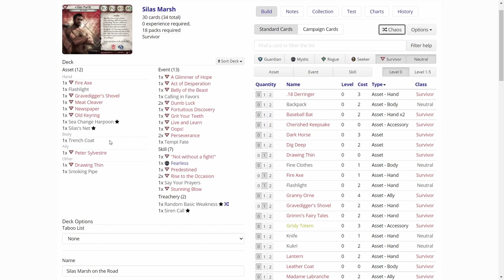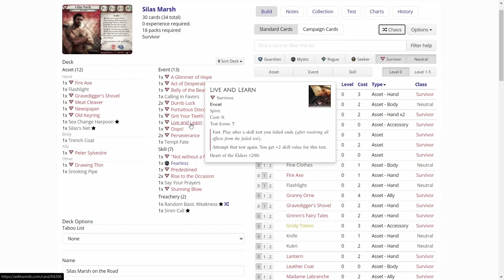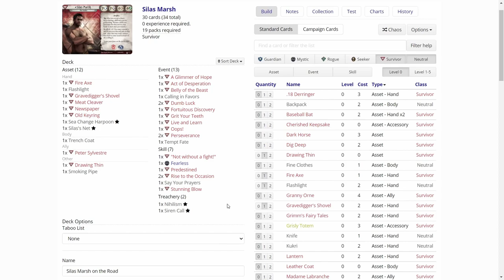Arkham Horror LCG Eye of Chaos Episode 1 Silas Marsh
Eye of Chaos is a series where I will take a random investigator through The Midnight Masks Scenario and trying to do as best I can. I will be generating the decks for the investigators on Arkhamdb.com, where you can just hit the "Chaos" button and make a deck using random cards from the card pool that are available for the investigator. In this first episode the lucky (or unlucky) investigator will be Silas Marsh! The Eye of Chaos is upon us!

Elsie Gee Tokens shop on Etsy.com:

Token boxes from Kirby's Workshop on Etsy.com:

Encounter deck holder from Boardgame Backup on Etsy.com: